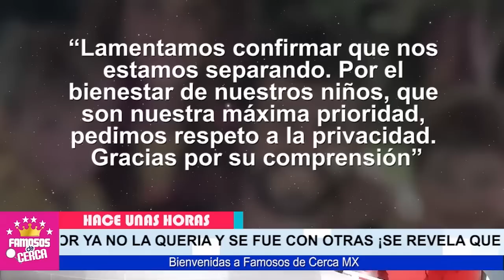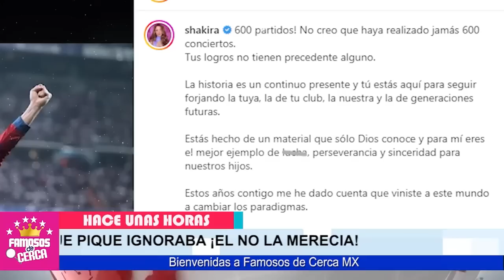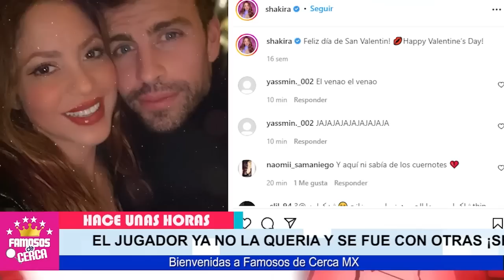⛔📌 Estos Fueron 𝗟𝗢𝗦 𝗠𝗘𝗡𝗦𝗔𝗝𝗘𝗦 Que Gerard Pique 𝗝𝗔𝗠𝗔𝗦 𝗥𝗘𝗦𝗣𝗢𝗡𝗗𝗜𝗢 a Shakira 😭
Estos Mensajes DEMUESTRAN SHAKIRA Lo Rogo Hasta el Cansancio Pero Pique SIMPLEMENTE LA IGNORO Una y Otra Vez

 BIENVENIDOS!!!
suelta la sopa
televisa
exclusivas
venga la alegria
tv azteca
polemica
chismes
Entertainment
farandula mexico